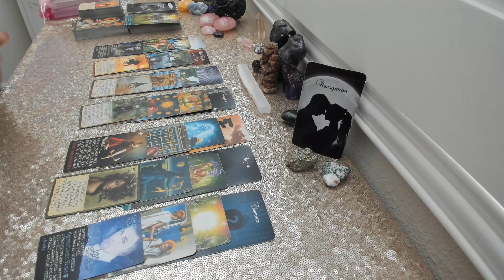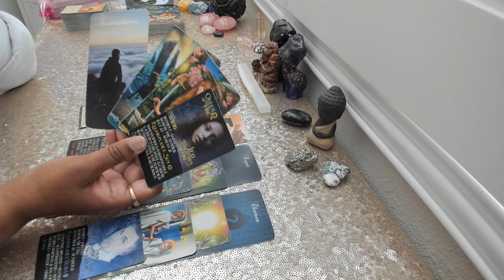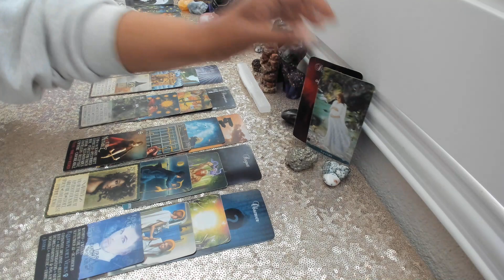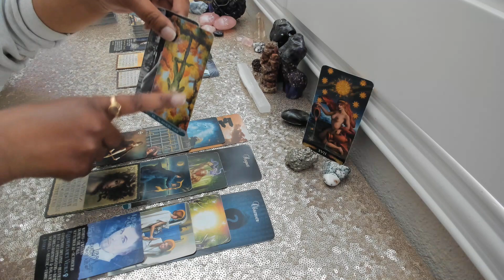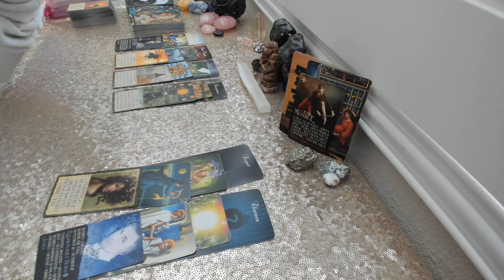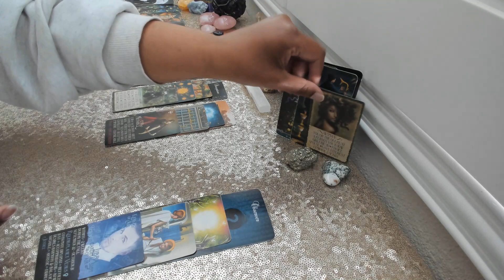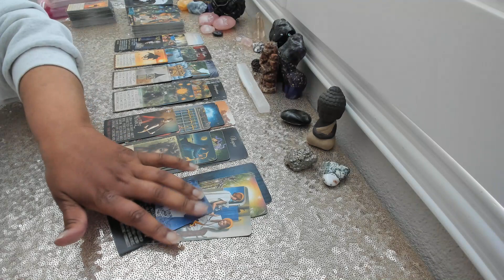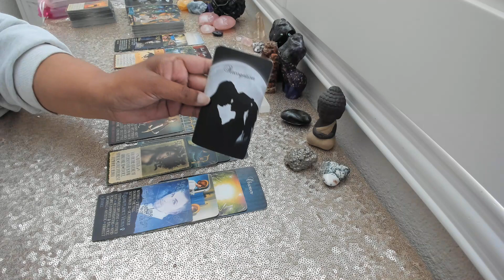Divine Masculine Tarot Reading -Messages To Divine Feminine: I REGRET Walking Away From You!